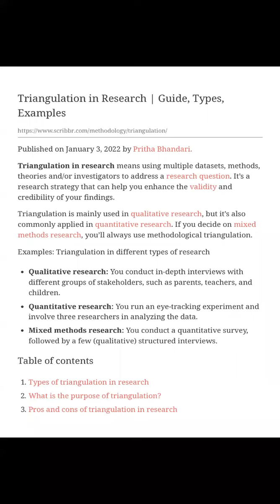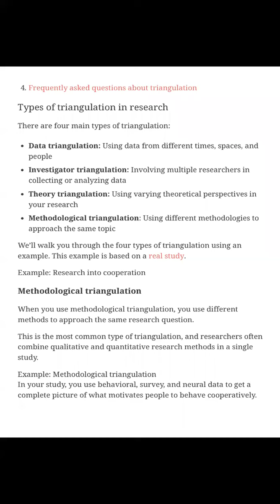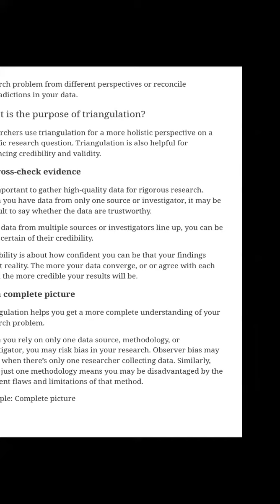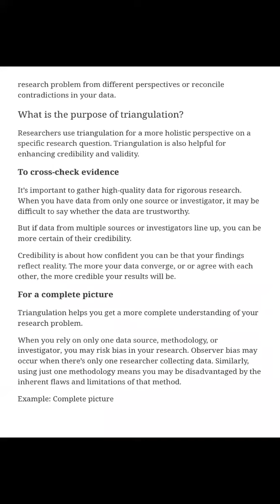ஆய்வில் முக்கோண நிலை I Triangulation in Research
Research Methodology